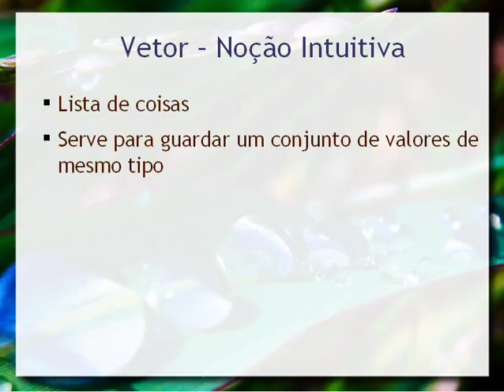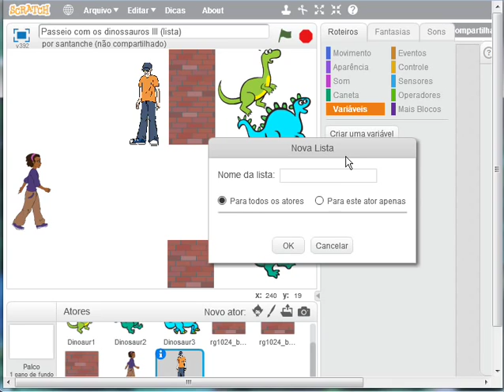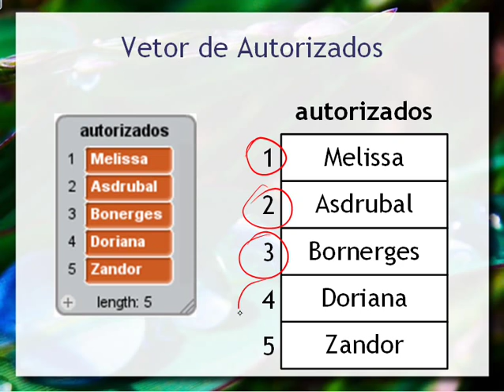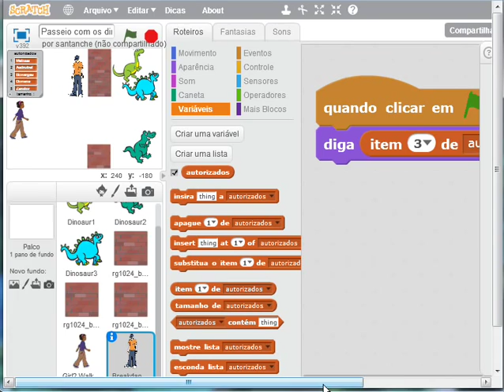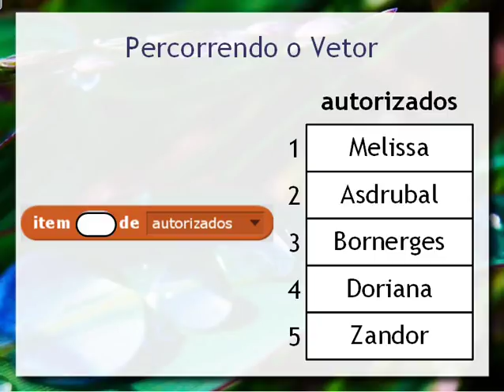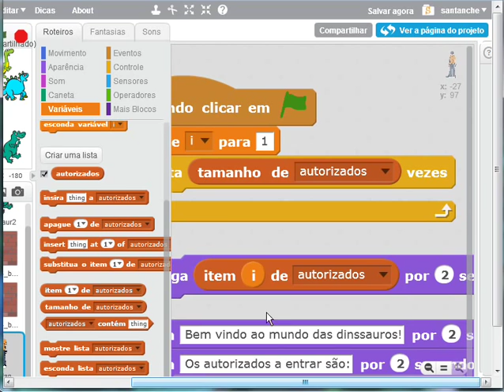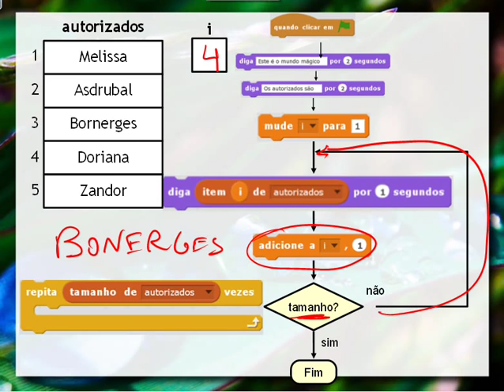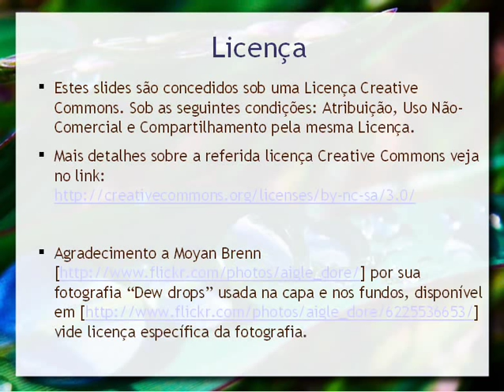Algoritmos e Programação: Vetores (Scratch)